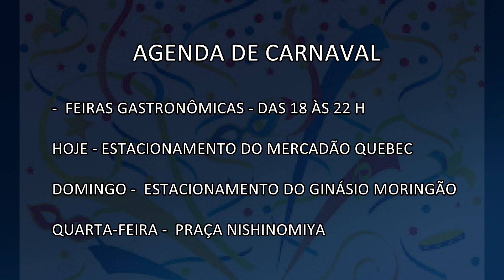Música, teatro e gastronomia: confira as atrações para o carnaval em Londrina